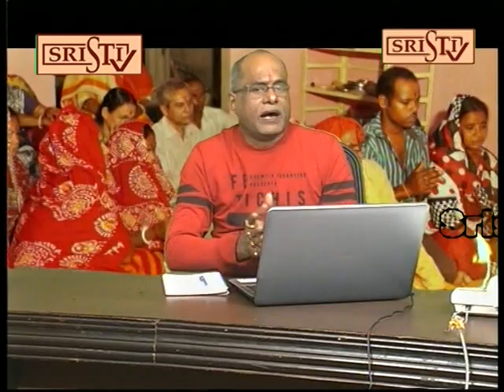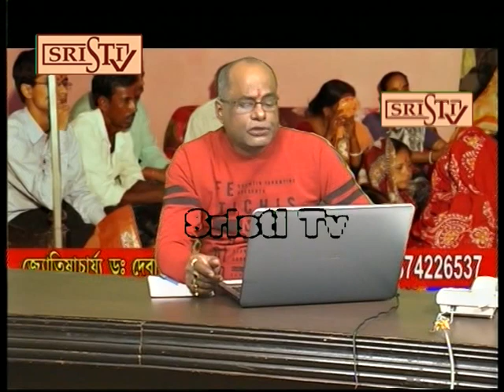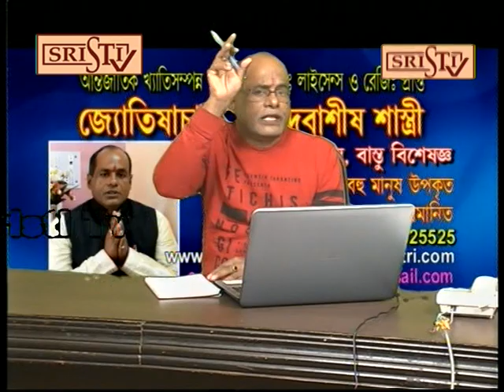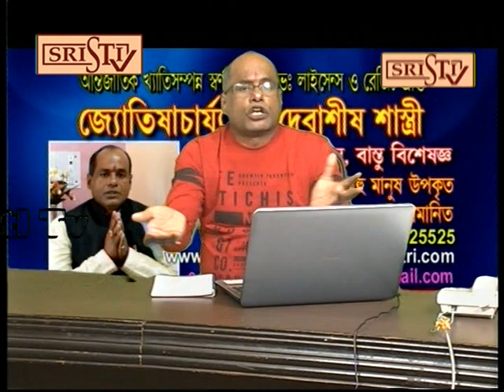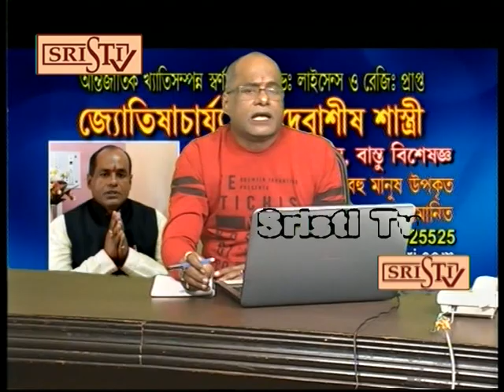Sristi Tv Dr Debashis Sastri 1.01.2020